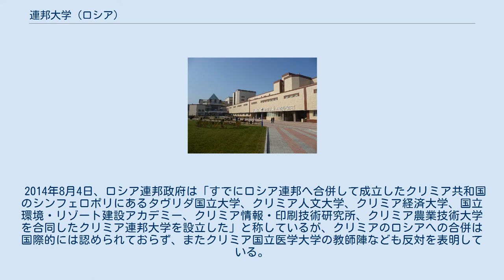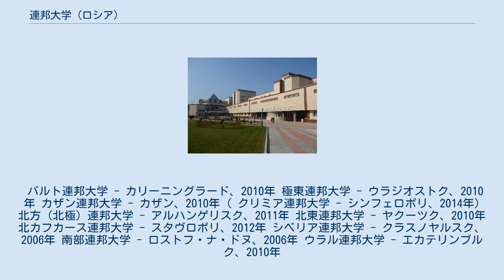連邦大学 (ロシア)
シベリア連邦大学 カザン（沿ヴォルガ）連邦大学 連邦大学（れんぽうだいがく、ロシア語: Федеральный университет、英語: Federal Universities）は、ロシア連邦のモスクワ国立大学とサンクトペテルブルク国立大学に範を取り、高レベルの教育プロセス、研究、技術開発を各地域、特に各連邦管区へ展開する目的で設立された高等教育機関（研究所、アカデミー、大学）を指す。
 ペレストロイカ後も、大学の改革は進められず、ソビエト連邦時代の状態が続いていた。
 こうした中で、21世紀になってアカデミーの改革に次いで、大学の改革がトップダウンで進められた。
 連邦大学への歩みは、2000年のウラジーミル・プーチンの大統領令に始まっている。
その後のロシア連邦教育科学省の構想によると、連邦大学を設立する主な目標は、地域の教育構造を最適化し、高等教育の教育機関と連邦地区の経済および社会圏との関係を強化することに基づいて、高等専門教育システムを開発することである。
連邦大学は、革新的なサービスと開発の作成と実施を通じて、連邦管区における競争力のある人的資本の形成と発展にも貢献する。
この使命は、有資格者のバランスの取れた提供、連邦管区の領土と地域の社会経済的発展のための主要なプログラム、ならびに科学的、技術的、技術的解決策を組織し、調整することによって実現されるとする。
 現在、ロシアには9つの連邦大学がある（下記のクリミア連邦大学を除く）。
これらは各地域にあり、各連邦管区の主要大学であり、モスクワ国立大学とサンクトペテルブルク国立大学は含まれていない。
 最初の連邦大学は、2006年に既存大学を再編成した結果として組織されたシベリア連邦大学であった。
これはシベリア連邦管区クラスノヤルスクにあった3つの大きな大学（クラスノヤルスク国立建築土木大学、クラスノヤルスク国立工科大学、国立非鉄金属大学）をクラスノヤルスク国立大学へ吸収して設立された。
 同じく2006年には、南部連邦管区ロストフにあるロストフ国立大学（РГУ）へ他の3つの大学（ロストフ州立教育大学、ロストフ建築アカデミー、タガンログ国立無線工学大学）が合同して、南部連邦大学が設立された。
 以上二校は連邦大学の正式な法令を待たずに、開校した。
他のすべての連邦大学は、ドミートリー・メドヴェージェフ大統領の時代に設立された。
 2008年5月7日、ロシア連邦大統領は「連邦大学に関する法令」に署名し、ロシア連邦政府は、連邦大学の創設と活動の手順を決定する連邦法草案を作成して、州下院に提出するよう指示した。
これには新しく極東連邦大学を加えること、既に設立されていたシベリア連邦大学および南部連邦大学、およびその他の連邦大学に関するものであった。
翌年の2009年2月24日には、ロシア連邦の連邦法「連邦大学の活動に関するロシア連邦の特定の立法法の改正について」が施行された。
 2009年10月21日、ロシア大統領は「北西、ヴォルガ、ウラル、極東連邦管区における連邦大学の創設についての法令」に署名した。
 2010年から2011年にかけて、これらの連邦管区に5つの連邦大学が設立された。
北西連邦管区の北方(北極)連邦大学、ヴォルガ連邦管区のカザン(ヴォルガ)連邦大学、ウラル連邦管区のウラル連邦大学、極東連邦管区の極東連邦大学および極東連邦管区サハ共和国の北東連邦大学である。
 2010年10月13日、ロシア大統領は、バルト連邦大学の創設に関する法令に署名した。
 2010年12月30日、ロシア政府の命令によれば、この大学はイマヌエル・カント・ロシア国立大学を基礎に、北西連邦管区のカリーニングラードに設立された。
 2011年1月、ウラル連邦管区のチュメニ州知事ウラジミール・ヤクシェフは、ドミートリー・メドヴェージェフ大統領との会合で、チュメニ州における連邦大学の創設の可能性について話し会った。
知事は大統領にチュメニ国立大学（ТюмГУ）とチュメニ石油ガス大学の合併について説明した。
しかし、これまでのところ、知事が希望する北西連邦大学は設立されていない。
 2011年7月18日、ロシア連邦大統領令「北カフカース連邦管区における北カフカース連邦大学の創設について」が署名された。
北カフカース連邦大学は、2012年にスタブロポリにあった3つの大学を基礎にして設立されたものである。
 2014年8月4日、ロシア連邦政府は「すでにロシア連邦へ合併して成立したクリミア共...